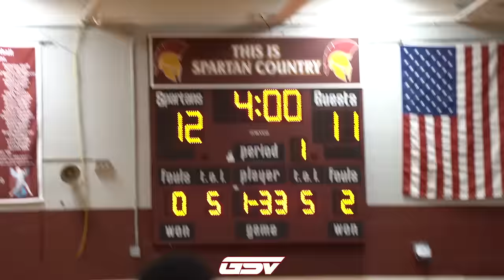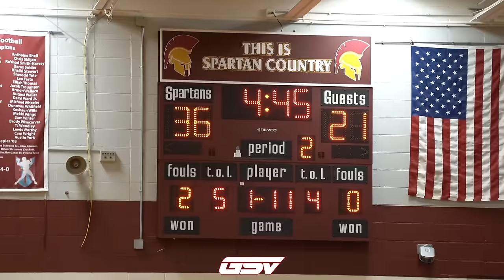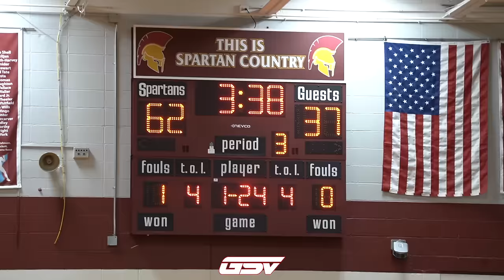Vianney vs De Smet: FULL HIGHLIGHTS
Vianney Griffins (13-3)
De Smet Spartans (10-3)